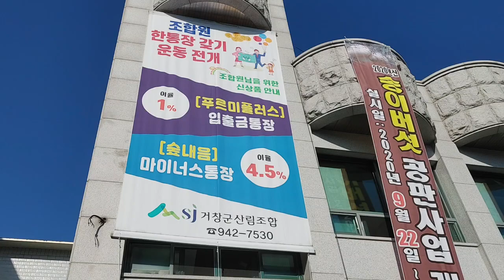거창군 산림조합에 송이 출하 (오늘 수매가 5등급이 193.990원). 지금 송이가 나는 이유는 관수를 해 주었기 때문이겠지요?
송이버섯 수매가가 너무 비쌉니다.
수매가가 이렇게 높은 이유는 송이가 흉년이 들었기 때문 이겠지요.
 뭐든 적당해야 좋은데